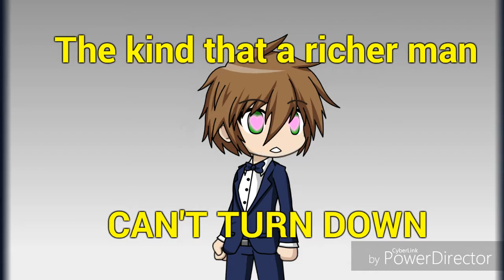Church Bells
Early B-day gift for Lela. Don't judge our taste in music. Church Bells is by Carrie Underwood, one of the BEST Country Music singers, I only own the animation.